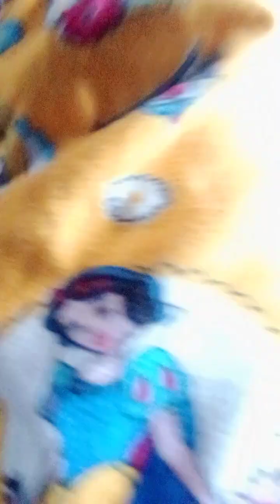Breastfeeding with Baby Ashong | Gusto dumede din ni Ate Ishang